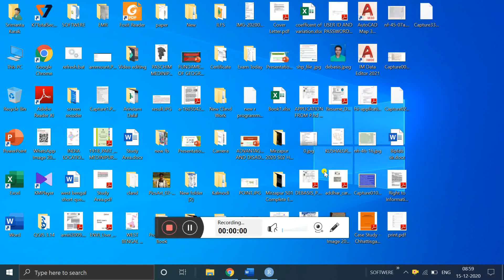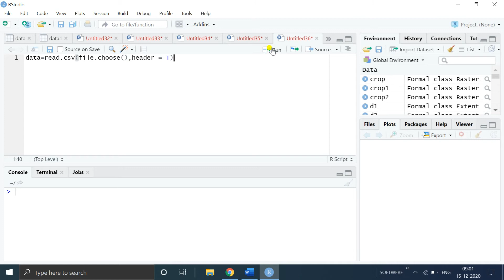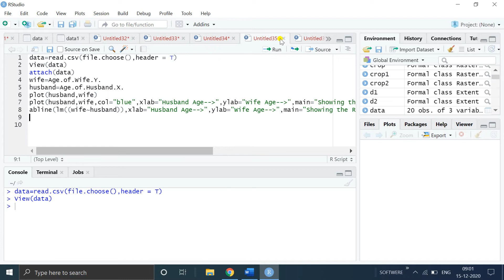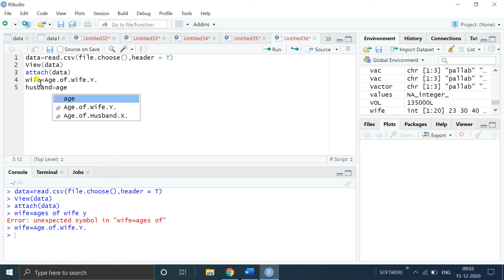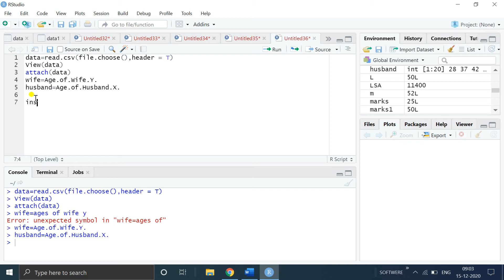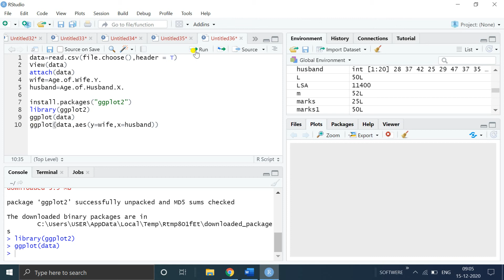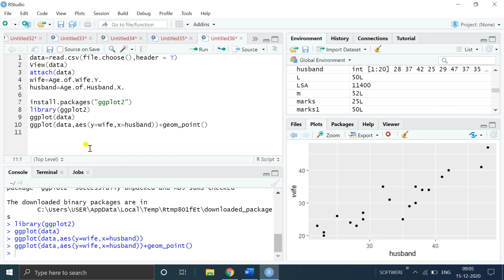Ggplot2 advance Library using and Scatter Plotting.